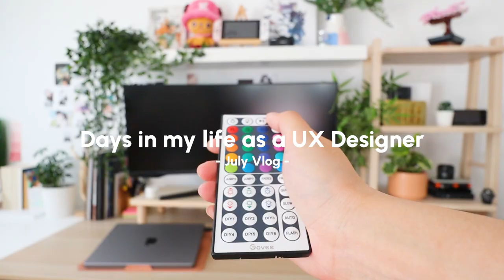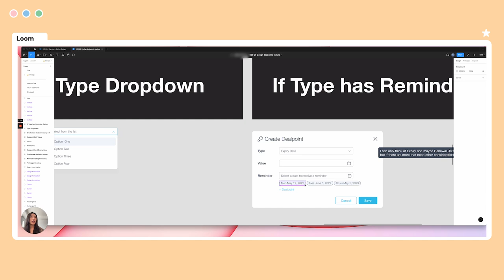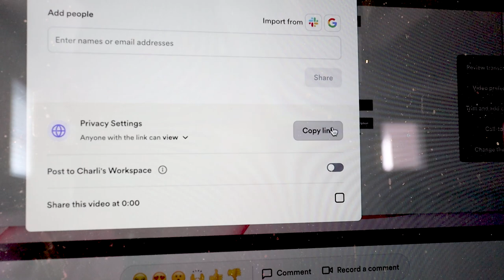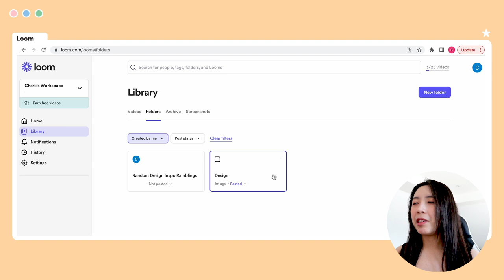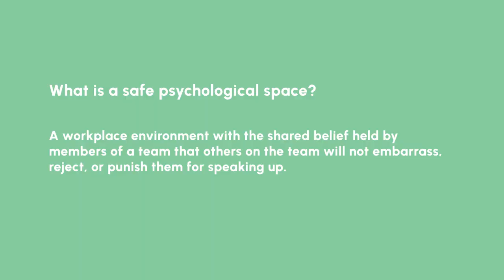Days in my life as a UX Designer | July Vlog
Hey all~ In this video, I'm taking you guys through the last two work days in my life as a Lead Product Designer before I go on my birthday staycation! I took the time to finish up and hand off a lot of my tasks and connect with my coworkers. I also took a lot of time to reflect too - on how my career is going, what it's like switching into a new role at a new company, and how I'm managing to get through burn out. And a huge thank you for all of the birthday wishes on my Instagram - I had a lovely week ^^ Hope you guys enjoy this video!

[ TECH + TOOLS ]
Gaming Chair (not exact but very similar) ➯
Razer Kraken BT Kitty Headset ➯
Apple Pencil 2 ➯
Nintendo Switch ➯
Switch Cat Paw Thumb Grips ➯
White Nintendo Switch Joycon Shells ➯
Pink Nintendo Switch Joycon Shells ➯

[ ON ME ]
The Saem Cover Perfection Tip Concealer - #01 Clear Beige ➯
The Saem Mineralizing Creamy Concealer #1.5 Cappucino ➯
COSRX Snail Mucin 96% Power Repairing Essence ➯
Romand Better Than Cheek Milk Series (Strawberry Milk) ➯
Romand Better Than Cheek Milk Series (Fig Chip) ➯
CLIO Pro Eye Shadow Palette Coral Talk ➯
Timeless Skin Care 20% Vitamin C ➯
NYX Marshmellow Smoothing Primer ➯
innisfree Green Tea Facial Cleanser ➯
ETUDE SoonJung pH 6.5 Whip Cleanser ➯
I'm From Rice Toner ➯
CeraVe Anti Aging Retinol Serum ➯
LANEIGE Lip Sleeping Mask ➯

[ MISC]
The Art of Fire Emblem: Awakening Hardcover ➯
Balmuda The Toaster ➯
Dragon Ball: The Complete Illustrations ➯
One Piece Box Set 4: Dressrosa to Reverie: Volumes 71-90 ➯
One Piece Color Walk Compendium ➯
One Piece Mosaic Puzzle ➯
Tombow Dual Brush Pen Art Markers, Pastel, 10-Pack ➯

[ EQUIPMENT ]
Camera ➯ Canon EOS M50
Lens ➯ Canon EF-M 11-22mm
Main Microphone ➯
Microphone Wind Shield ➯
Voiceover Microphone Blue Yeti ➯
Editing ➯ Adobe Premiere Pro + Audacity + Figma

[ FAQ ]

Name ➯ Charli
Age ➯ 29
Living In ➯ Canada
Nationality ➯ Hong Kong
Instagram ➯ @charlicheung